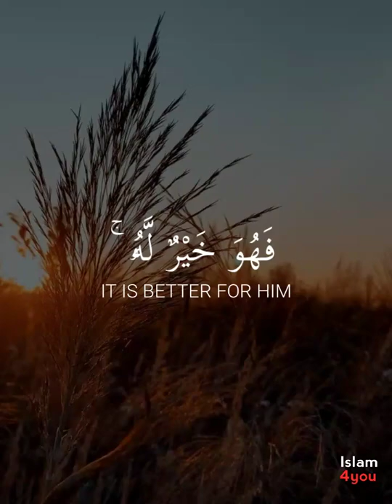Ahmed Khedr Beautyfull | Ayah For Ramadan Karim